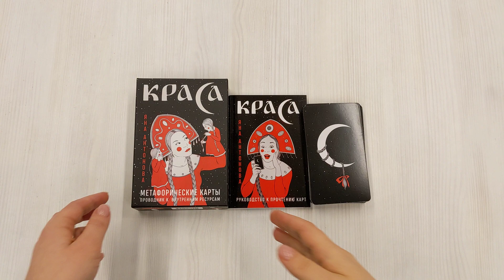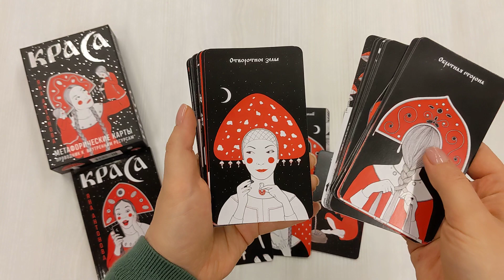Метафорические карты. Краса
Авторская колода поможет совершить путешествие в чертоги подсознания, прислушаться к своему внутреннему голосу, а также увидеть себя настоящую «во всей красе». Колода станет проводником к целебным внутренним ресурсам, которые облегчат прохождения непростых жизненных этапов, помогут восстановить силы, обрести веру в себя и свои возможности. Образы, которые находятся в колоде, благодаря созвучию многим состояниям, дадут правильный вектор на пути разрешения внутренних противоречий и душевных чаяний. Колода является неким сеансом терапии, мягко поддерживающим и дающим бережный совет, как восстановить душевное равновесие.

Метафорические карты на основе иллюстраций современного русского художника-иллюстратора Яны Антоновой. Главные героини карт - женщины, через образ которых автор рассказывает о переживаниях, чувствах, радостях и страхах. Карты завораживают, призывают заглянуть внутрь себя и окунуться в мистический мир автора, в котором множество образов и метафор сплелись воедино.